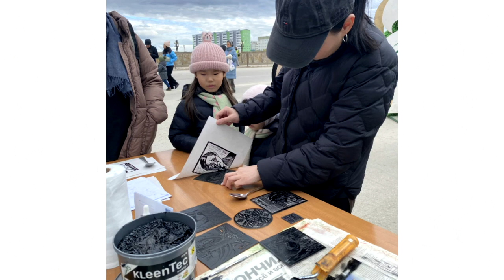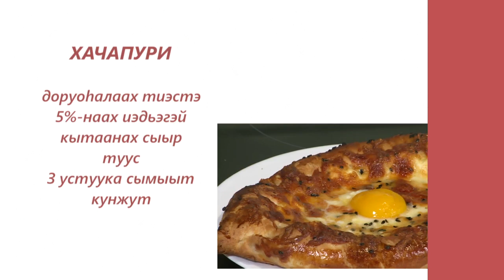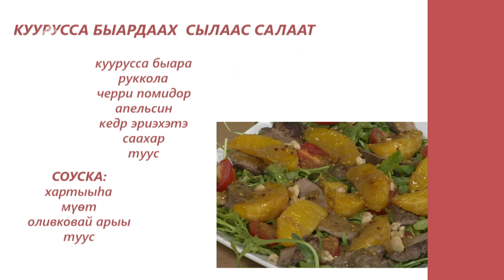«Асчыттар» биэриигэ: худуоһунньук Наталья Христофорова (30.05.23)